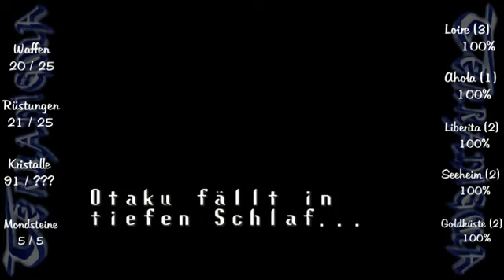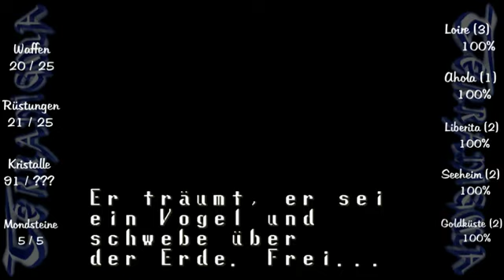Let´s Play Terranigma #69 - Das Ende der Welt [ENDE]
In Spielfilmlänge gibt es den letzten Part von Terranigma.
Jetzt wird Aragak und Ragnara vernichtet und alles findet sein Ende - und gleichzeitig einen Anfang.